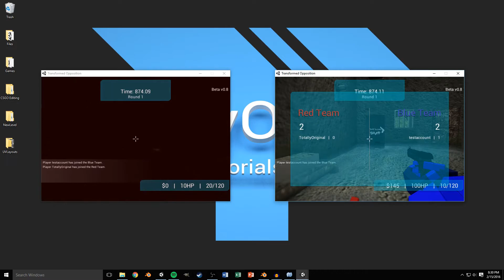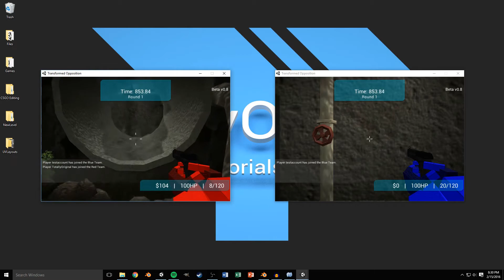[Unity3D] - Multiplayer FPS Update #5 (Transformed Opposition)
I'm currently making an FPS in Unity that you can play with people around the world.  This is the fifth update dev video.